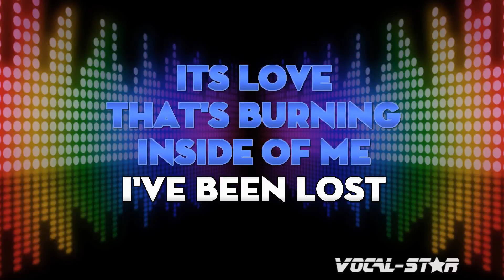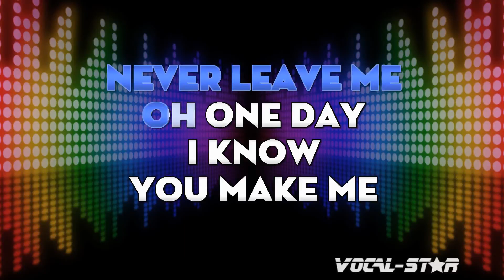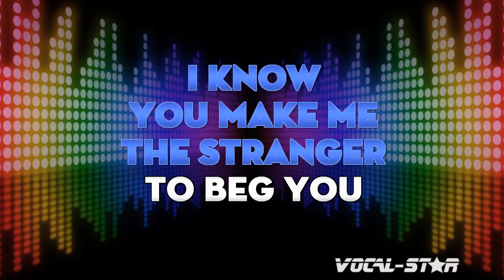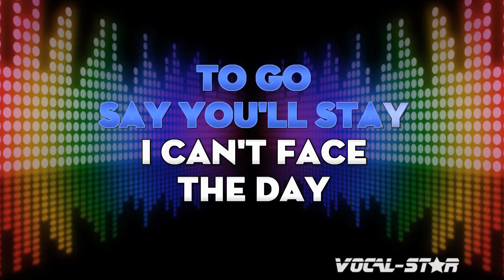Tom Jones - Without You (Karaoke Version) with Lyrics HD Vocal-Star Karaoke